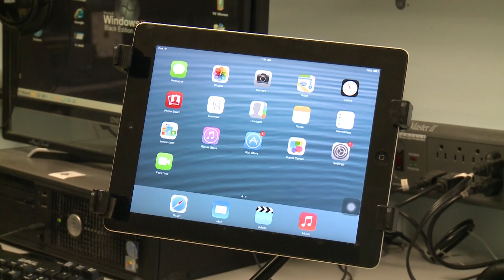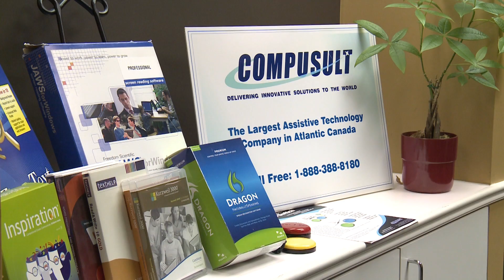Jouse the Accessible Mouse, Halifax; Jennie Bovard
When a hockey accident left Dwayne Compton paralyzed at age 16, he was devastated. He has since learned to adapt to his new life and his love for technology has helped him discover new passions. AMI's Jennie Bovard has more on an invention that has changed his career - the Jouse.

Making accessible media for all Canadians. For more information please visit AMI.ca.